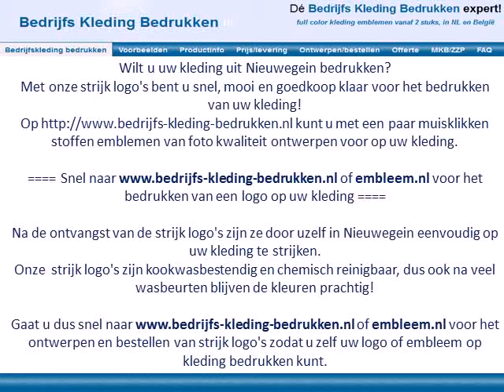Kleding bedrukken Nieuwegein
Wilt u uw kleding uit Nieuwegein bedrukken?

Na de ontvangst van de strijk logo's zijn ze door uzelf in Nieuwegein eenvoudig op uw kleding te strijken.